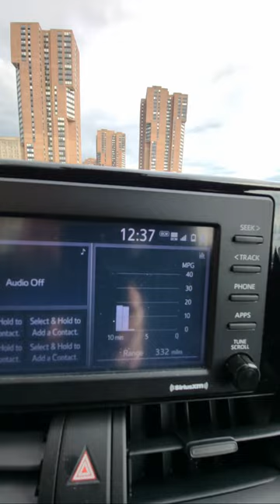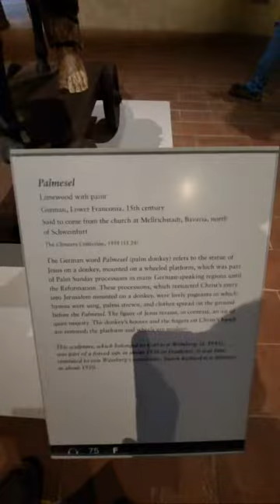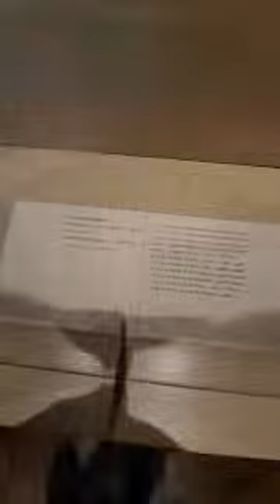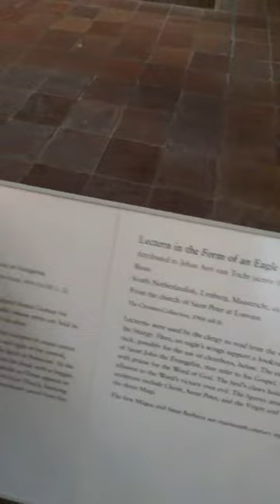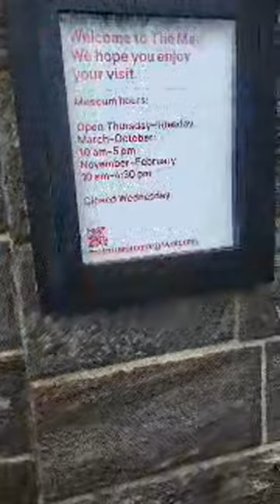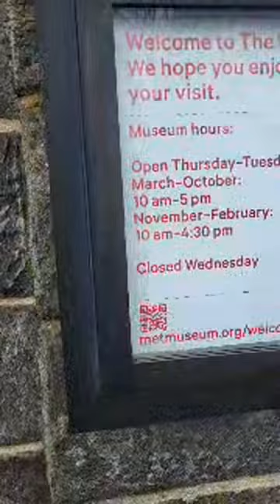🔴 NOODLES LIVE - The Cloisters, New York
Daily content in and around Manhattan, NYC. Beginning early mornings